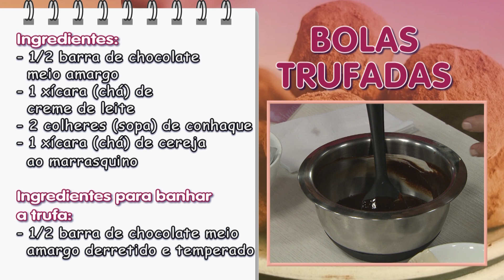Aprenda a fazer elegantes bolas trufadas com chef Margareth Coledan – 14/07/22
Ingredientes:
- 1/2 barra de chocolate meio amargo
- 1 xícara (chá) de creme de leite
- 2 colheres (sopa) de conhaque
- 1 xícara (chá) de cereja ao marrasquino
Ingredientes para banhar a trufa:
- 1/2 barra de chocolate meio amargo derretido e temperado

Modo de preparo:
Em um bowl coloque o chocolate, o creme de leite e leve ao micro-
ondas potência alta de 30 em 30 segundos até que o chocolate esteja
totalmente derretido. Depois de derretido, espalhe em um refratário e
cubra com filme plástico e reserve fora da geladeira por no mínimo 6
horas. Modele bolinhas de 15g cada e abra com a palma da mão e
coloque 1 cereja inteira, feche cada bolinha coloque sobre uma
superfície forrada com papel manteiga, reserve.
Rendimento: cerca de 40 trufas